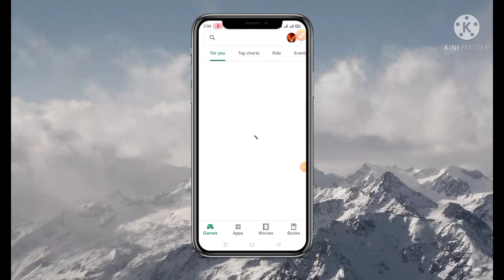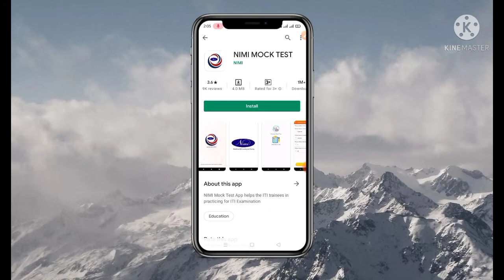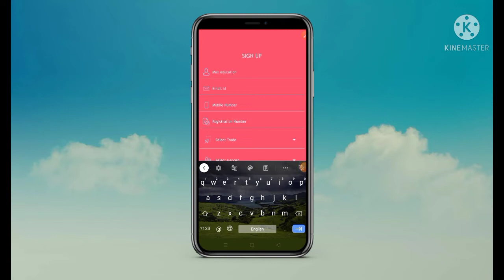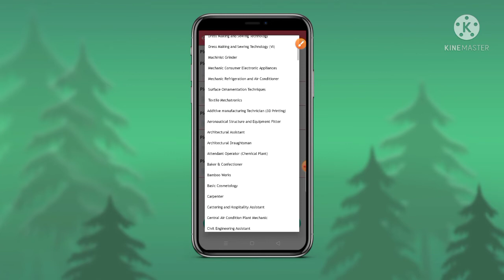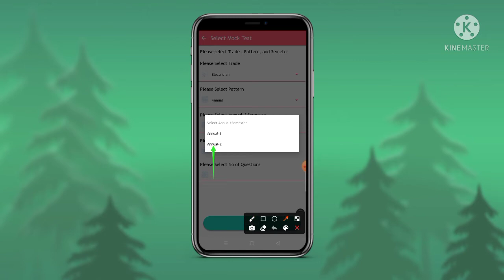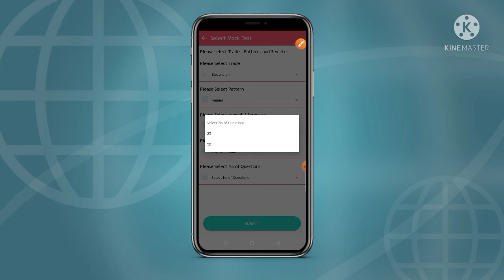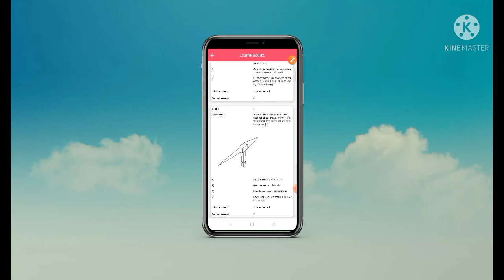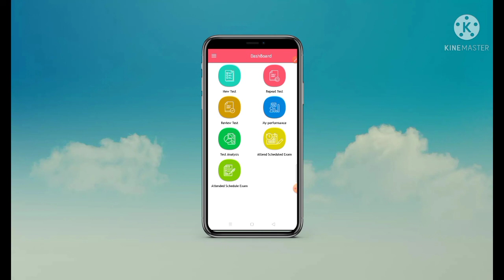Nimi mock test app registration || iti nimi mock test || nimi mock test app install and use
How to downlode iti nimi mock test | iti online mock test

This is a educational channel which aim is to give education in the form of entertainment and do not waste you price less time.